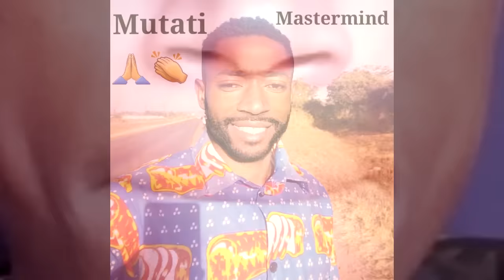President HH is Winning in 2026 Because of This Reason “Gives It Straight to PF Guys” Watch The Enti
President HH is Winning in 2026 Because of This Reason “Gives It Straight to PF Guys” Watch The Entire Video